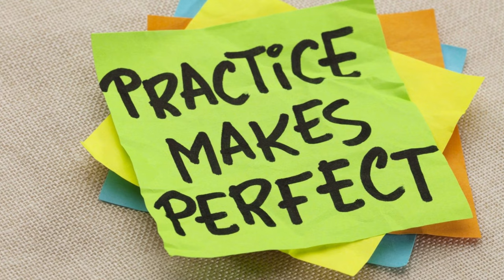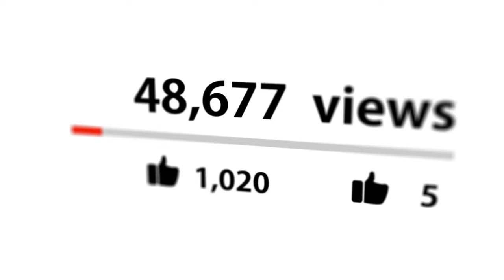How to Train a STUBBORN Puppy - Here are 9 Easy Steps!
👇 Chapters: 👇
00:00 Introduction
00:41 1. Timing is very crucial
01:06 2. Patience IS key
01:34 3. You are THE ALPHA
02:08 4. Speak clearly
02:36 5. Practice makes perfect
03:16 6. Set Boundaries
03:52 7. Positive reinforcement does help
04:21 8. They are NOT stubborn
04:52 9. Your Dog’s Name Comes First
05:28 Conclusion

You must admit, our dogs can be stubborn and hard-headed at times.

Training them during these periods can be equally a frustrating experience.

You would need to exhibit superhuman skills of patience and determination in training your dog.

Most often, your time is the one that you would need to let go to train your stubborn pet.

But, don’t panic, there is STILL HOPE when it comes to training even the stubbornest pet dogs.

But expect the training to be a VERY CHALLENGING process.

But if you put in your very best effort, rest assured that you would be able to turn your stubborn pet into the dog that everyone will love.

Here are 12 steps to help train your dog.